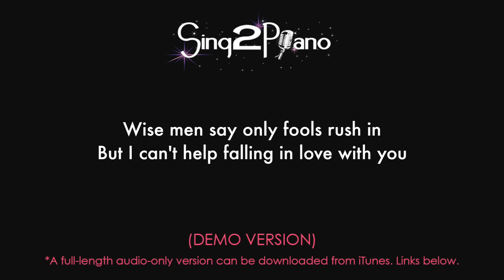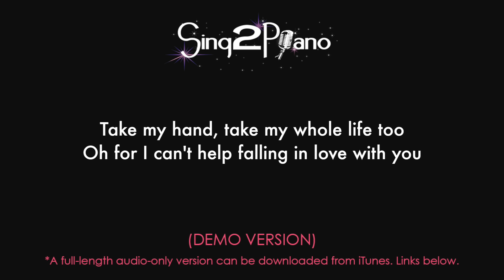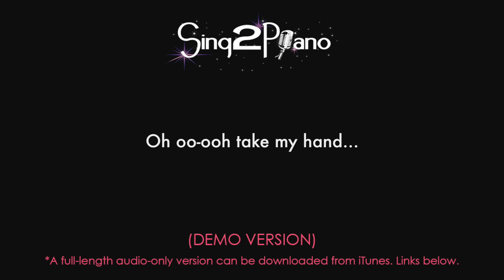Can't Help Falling In Love (Piano Karaoke Demo) Haley Reinhart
Here's our piano karaoke instrumental for Haley Reinhart's glorious version of "Can't Help Falling In Love". It should be easy enough to sing along even if you don't know her version, which you can check it out HERE if you haven't
and share your creations!

We no longer do demos, but you can pick up the full length versions below.

✘ Version Notes ✘
We smoothed the tempo fluctuations out a little bit, so it's generally 70bpm. Key is C.

✘ Lyrics ✘

Oh shall I stay, would it be a sin
Oh if I can't help falling in love with you

Oh like a river flows surely to the sea
Darling so it goes some things are meant to be

Oh for I can't help falling in love with you

Oh oo-ooh take my hand, take my whole life too
Oh oo-ooh for I, I can't help falling in love with you